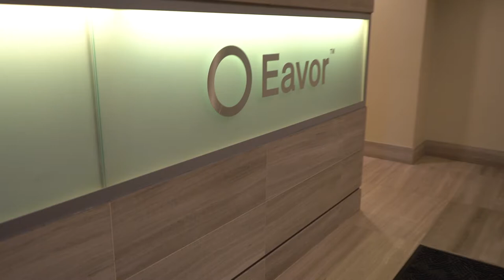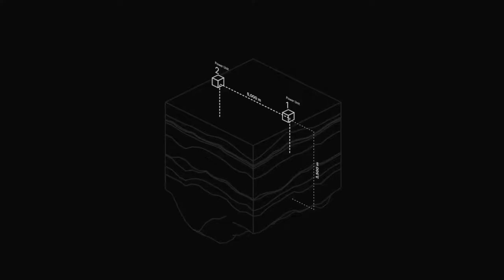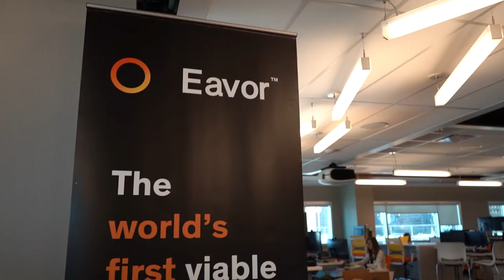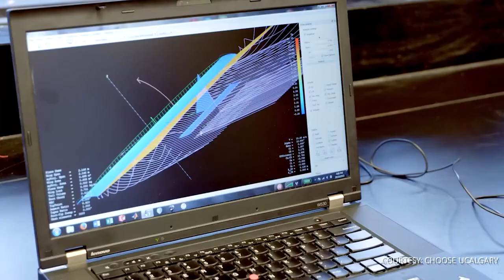Shaping The Future - Eavor Technologies - Mitacs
In a world racing to adopt the use of renewable energy, getting there when the sun isn’t shining or the wind isn’t blowing poses a pretty big challenge. Finding a reliable and always-on renewable solution to supplement these other sources of clean energy is key. That’s where Calgary-based Eavor Technologies comes in. Eavor is building a next generation geothermal system that takes naturally-occurring geothermal heat - or the heat that comes from earth’s core - and transforms it into power to accelerate our transition to a fully renewable grid.